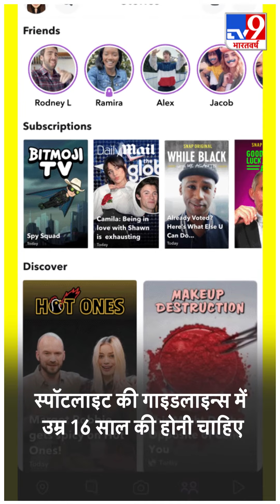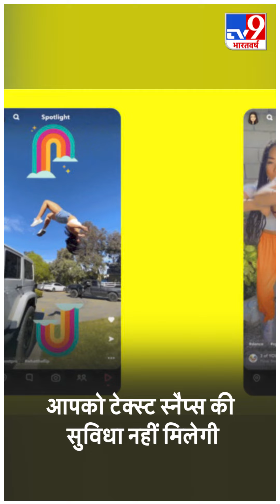TikTok को टक्कर देने के लिए Snapchat ने लॉन्च किया Spotlight, जानें क्या है अलग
TikTok को टक्कर देने के लिए Snapchat ने लॉन्च किया स्पॉटलाइट, जानें क्या है अलग.हर दिन क्रिएटर्स को मिलेगा 1 मिलियन डॉलर